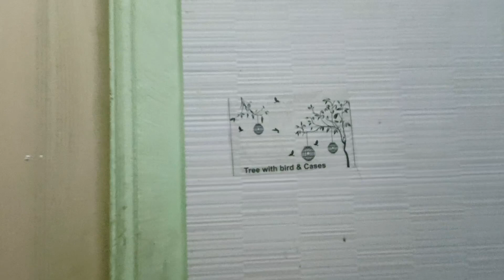ते खूप जीव लावतात पण काही जणांना ते सहन होतं 🥺😭😭😭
ते खूप जीव लावतात पण काही जणांना ते सहन होत नाही 😭😭😭😭😭😭 आज बनवणे राहुल हे माझ्यासाठी काजू करी 🤤